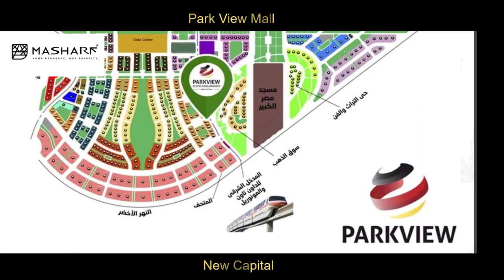Park View Mall New Capital - بارك فيو مول العاصمة الادارية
For More About Park View Mall New Capital - كل ما تريد معرفته عن بارك فيو مول العاصمة الادارية الجديدة احد ارقي المولات التجاريه  بالعاصمة الإدارية صمم بأحدث التصميمات المعمارية على الطراز الأوروبي الحديث ويطل علي موقعًا استراتيجيًا فريدًا ، بالقرب من أهم المحاور الرئيسية والمواقع المهمة بافضل أنظمة الدفع علي 10 سنوات

Park View Mall New Capital Video Content:
► Park View Mall New Capital Developer Maalem Group: 00:00
► Park View Mall New Capital Design: 0:10
► About Park View Mall New Capital Units (offices & Cafes): 0:20
► About Park View Mall New Capital Location: 0:35

Park View Mall New Capital Units For Sale:
► Administrative office for sale in Park View Mall New Capital 45 m²
► Administrative office for sale in Park View Mall By Maalem Group 52 m²
► Commercial Store for sale in Park View Mall In New Capital 56 m²
► Office for sale in Park View New Capita Maalem Group development

Park View Mall Units Prices:
Prices start from 748,000 EGP

Park View Mall Payment Systems:
10% down payment up to 7 years

Park View Mall New Capital - مول بارك فيو داون تاون العاصمة الادارية الجديدة
مول بارك فيو داون تاون العاصمة الادارية الجديدة
بارك فيو داون تاون العاصمة الادارية الجديدة
مول بارك فيو داون تاون
مول بارك فيو العاصمة الادارية الجديدة
بارك فيو
بارك فيو العاصمة الادارية
Park View Mall New Capital
Park View New Capital
Park View
Park View Downtown
Mall Park View New Capital
Mall Park View Downtown New Capital
Mall Park View
شركة معالم جروب
Maalem Group Company
معالم جروب
Maalem Group

محلات للبيع في العاصمة الإدارية
محلات للبيع بالتقسيط بدون مقدم
أفضل مولات العاصمة الإدارية